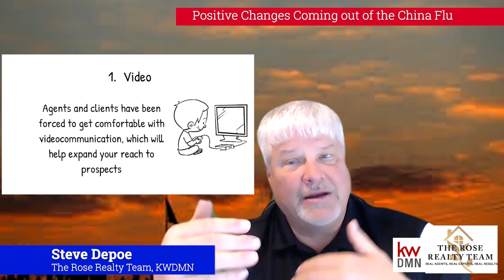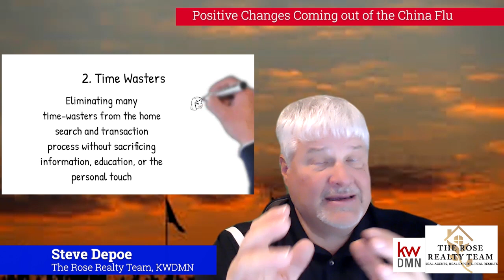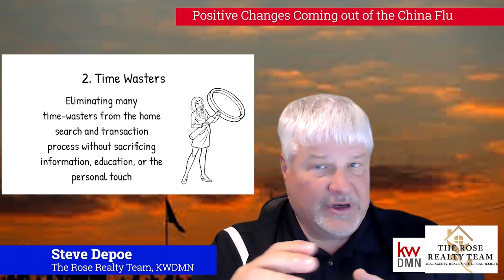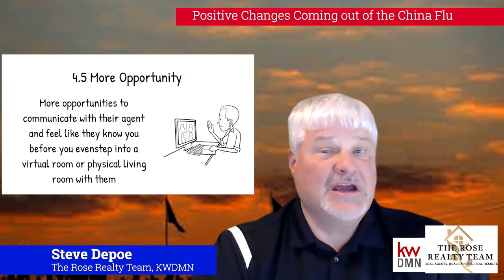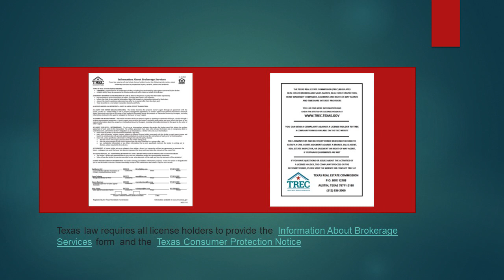4.5 Positive Changes the Pandemic Forced on Your Business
Having to become more intentional about when and how you communicate with clients has presented opportunities to strengthen your personal brand